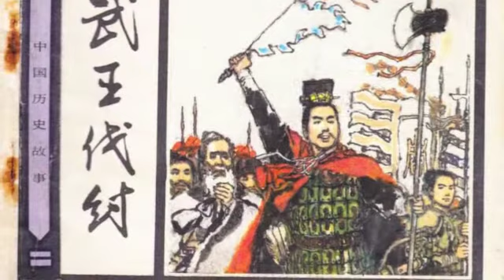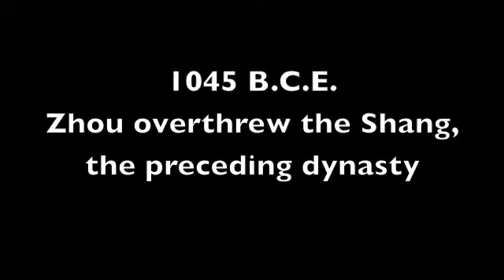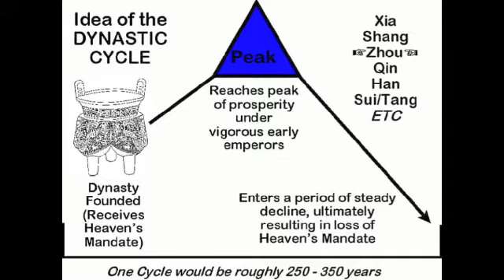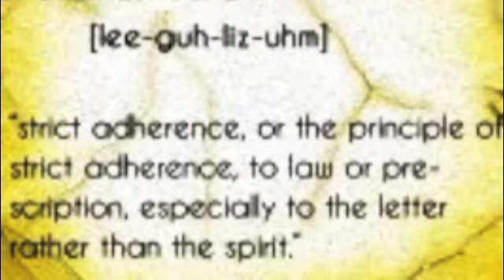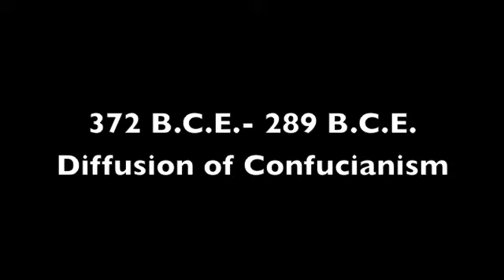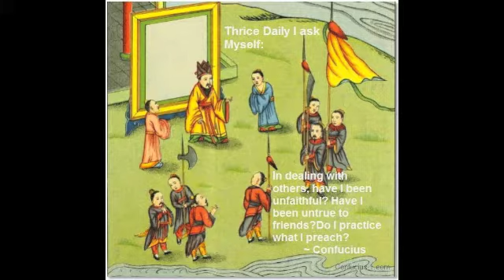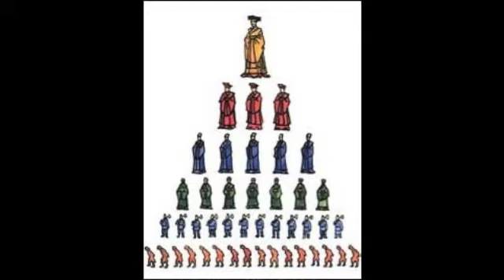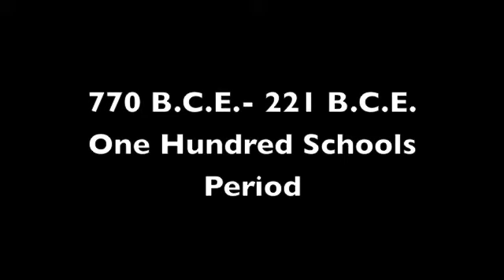APWorld Podcast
The Zhou Dynasty
By: Morgan Franklin, Mackenzie Roy, Morgan Curtis, and Brook Daniels

Works Cited
"學而." Analects of Confucius. N.p.: n.p., 2013. N. pag. Print.

AP World History. 5th ed. N.p.: n.p., 2002. Print. The Earth and It's People.

"Cowrie Shells." British Museum -. N.p., n.d. Web. 22 Mar. 2014.

"Economic/Political Features of Zhou Dynasty - Dynasties of Ancient China!" Economic/Political Features of Zhou Dynasty - Dynasties of Ancient China! N.p., n.d. Web. 22 Mar. 2014.

Muntone, Stephanie. "The Zhou Dynasty." The Zhou Dynasty. McGraw-Hill Professional, 03 Feb. 2012. Web. 22 Mar. 2014.

"The Zhou Dynasty." Education.com. N.p., n.d. Web. 22 Mar. 2014.

"Zhou Dynasty in Chinese History." Zhou Dynasty in Chinese History. N.p., n.d. Web. 20 Mar. 2014.